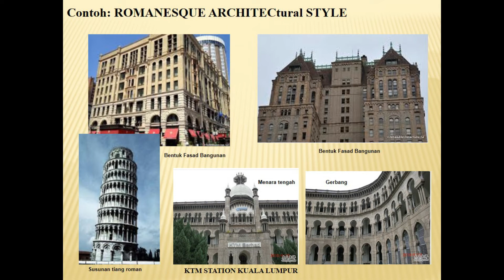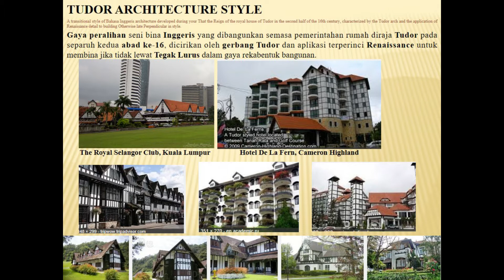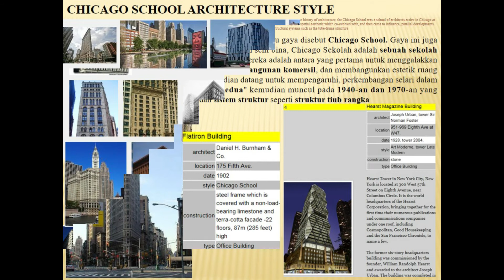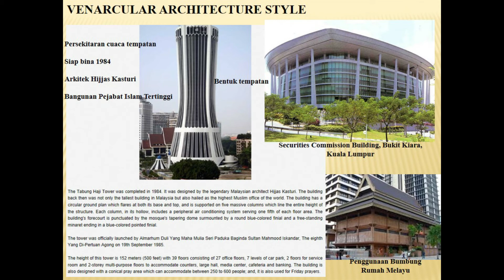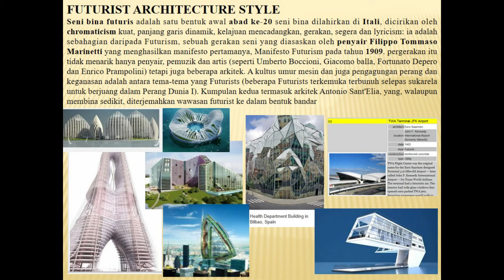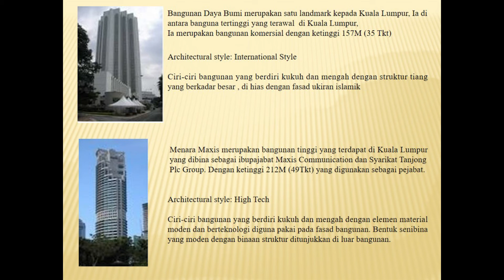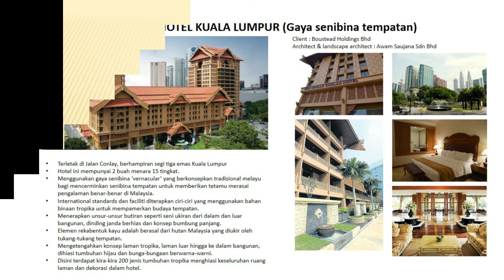WHAT do you LEARN at ARCHI:STUDIO Seminar_Architectural STYLE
What Do You Learn at ARCHITECTURE SCHOOL